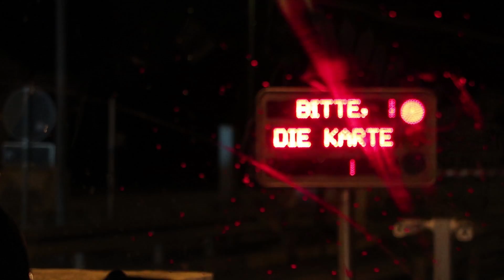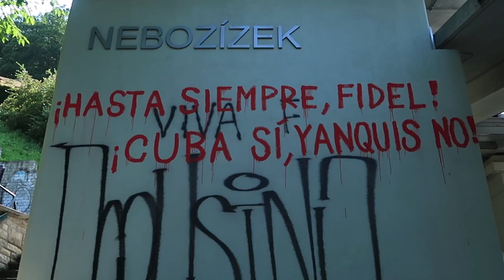Pijn / Gust - European Tour 2017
Three weeks with our friends in four minutes and change.

To Chechnya With Love: A Benefit Compilation for Chechen LGBTQ+ (Vol 1)

Holy Roar Records / Southern Lord Records